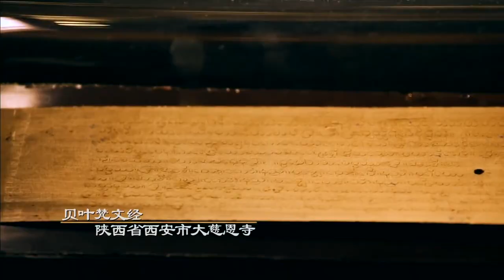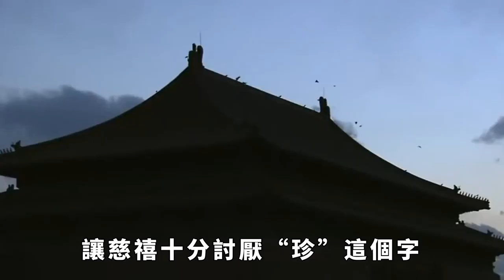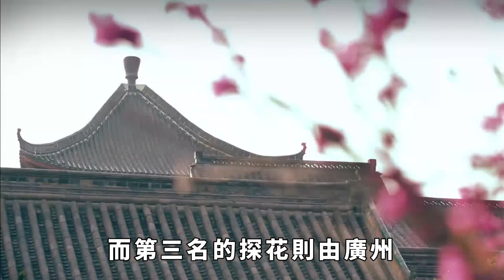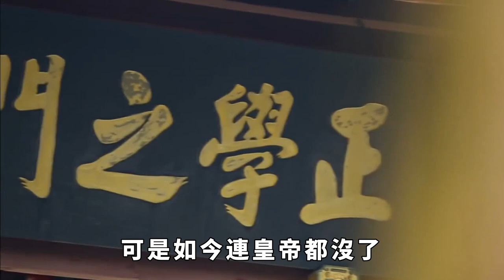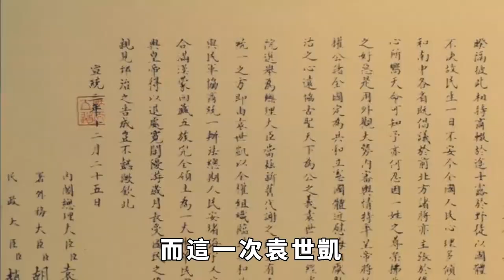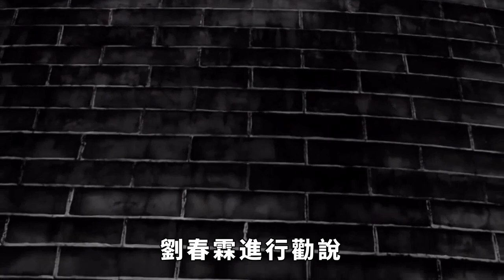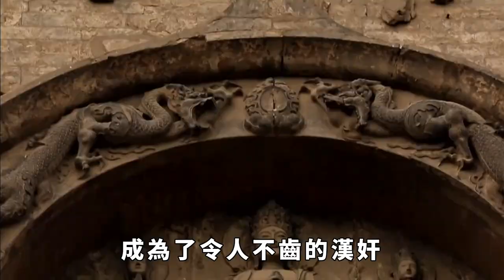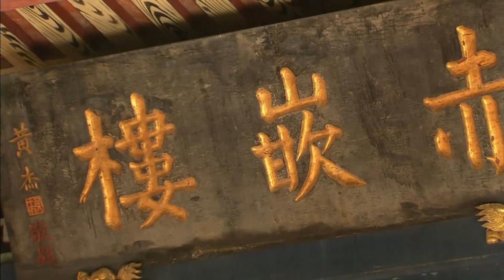歷史上最倒楣的狀元劉春霖，剛中狀元大清就沒了！ 那他在民國的待遇如何？ 【銳歷史】趣味歷史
中國科舉制度自隋朝創立之後，據說已經產生數百名的狀元郎，如果要論這其中哪個狀元郎最倒楣，那麼劉春霖稱第二的話，肯定沒人敢稱第一了。 劉春霖和其他狀元郎一樣，十年寒窗苦讀，好不容易金榜題名高中狀元，結果還沒來得及施展拳脚，清朝便匆匆的滅亡了。 那麼，劉春霖在接下來的民國時代，又經歷了什麼樣的人生呢？
趣味歷史 歷史故事 清朝 狀元 歷史人物 請注意，本影片是專注於講解社會新聞和奇聞異事，完全符合YouTube社群準則。